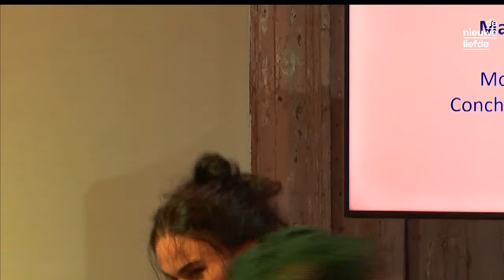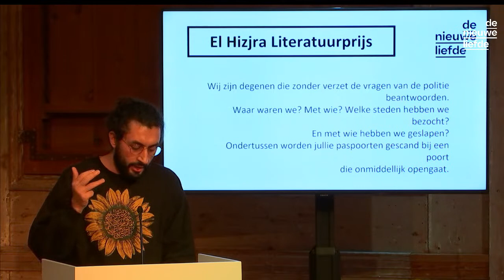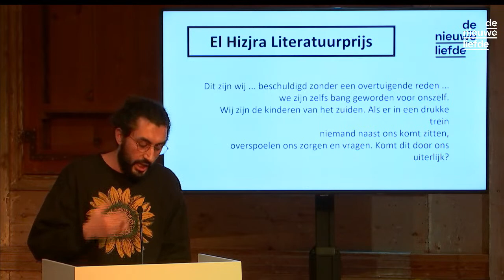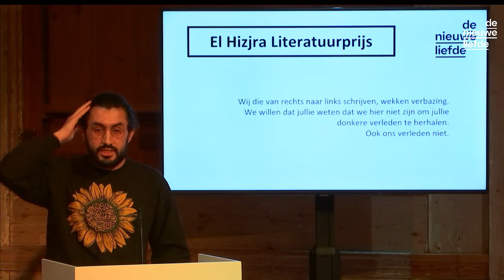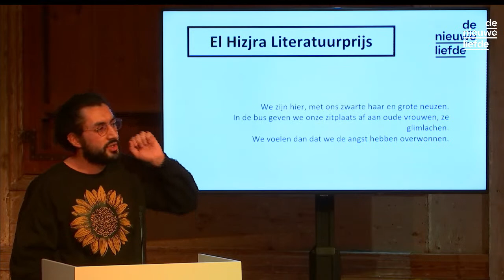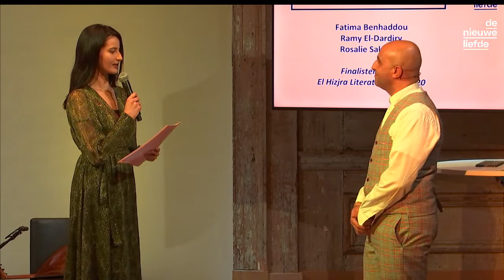Debutanten spreken - El Hizjra Literatuurprijs 2020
Het is weer tijd voor de meest kleurrijke debutanten van 2020! Op deze veelzijdige avond worden de finalisten en de twee uiteindelijke winnaars van de El Hizjra literatuurprijs 2020 gepresenteerd. De livestream is hier te volgen op zondag 15 november vanaf 16:00 uur.

Een keur van kleurrijke schrijvers en dichters hebben deel genomen aan de 29e El Hizjra literatuurprijs. Op 15 november horen drie kandidaten uit de categorie proza en drie kandidaten uit de categorie poëzie of ze zijn genomineerd zijn voor de shortlist. De finalisten krijgen allen de gelegenheid om het ingezonden stuk voor te dragen. Voordracht maakt een belangrijk onderdeel van de El Hizjra Literatuurprijs, daarom zal de jury na deze zes voordrachten overgaan tot bekendmaking van de winnaar proza en winnaar poëzie.

Over El Hizjra:
De jaarlijkse El Hizjra Literatuurprijs is een uniek initiatief dat elders in Europa navolging heeft gekregen. Pers, publiek, uitgevers en beleidsmakers beschouwen het als een prestigieuze prijs die garant staat voor de ontdekking van jong, bi-cultureel schrijftalent. Succesvolle voorbeelden zijn Abdelkader Benali, Mustafa Stitou, Murat Isik, Lamia Mokaddam, Mohammed Benzakour, Said El Haji en Mounir Samuel.